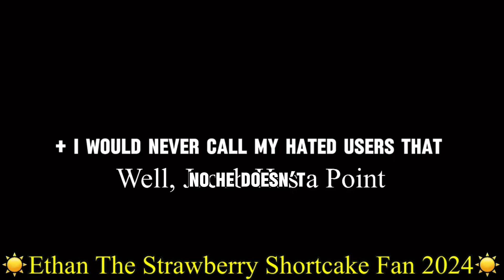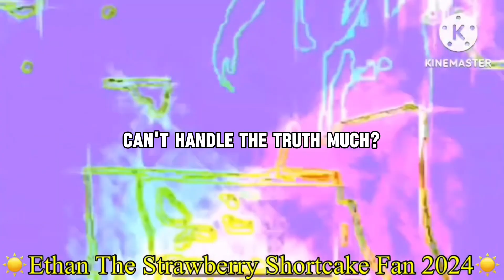Bonus Response: ETSSF2024’s Commentary On My Response On ​⁠JTRRAPPGF’s Nutshell Video Out Of Me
ETSSF2024 = ​⁠@UrLocalStrawberryShortcakeFan
JTRRAPPGF = @StepDownAAFPandNiloy